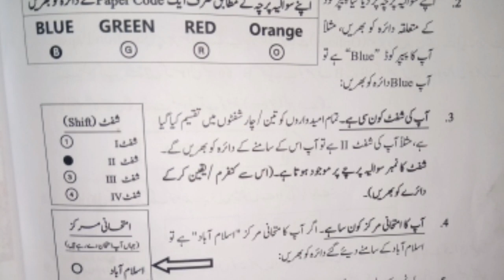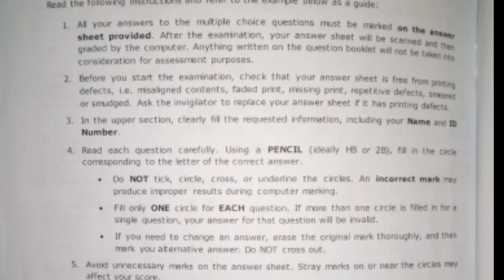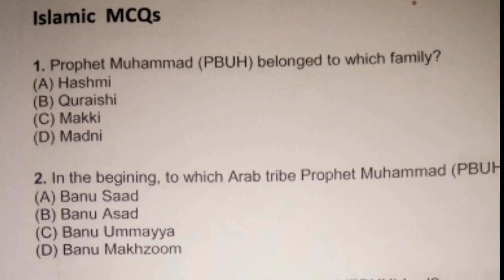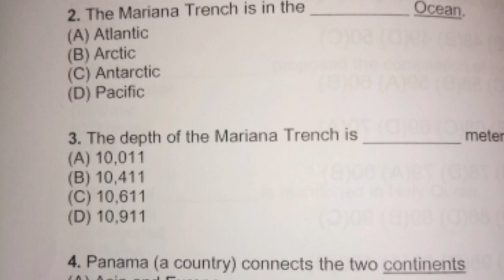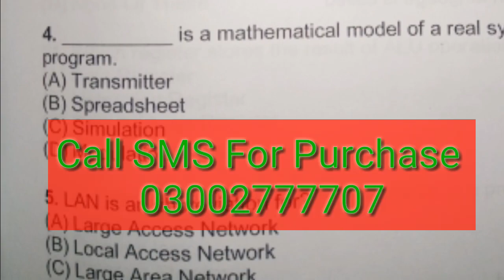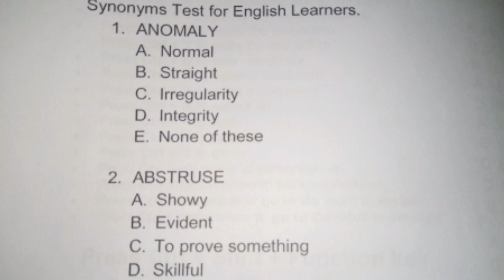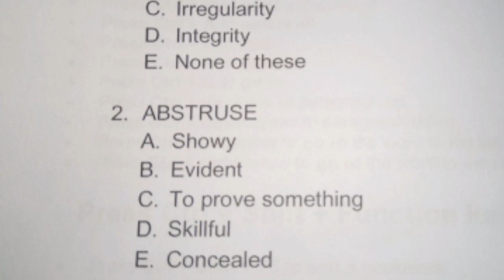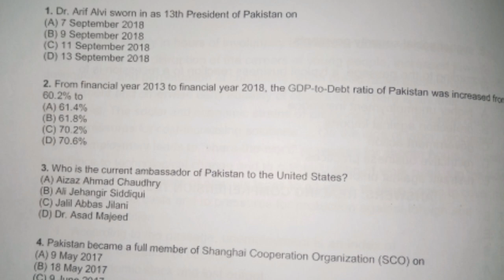700 MCQs Formula Review All About Details How To Buy 700 MCQs Formula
Book Now Your Order 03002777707